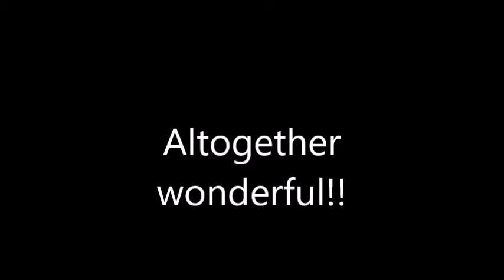Altogether wonderful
Experience the amazing, wonderful energy and joy as participants at the 2016 Ankole Youth Convention young and old dance and sing with great abandon.